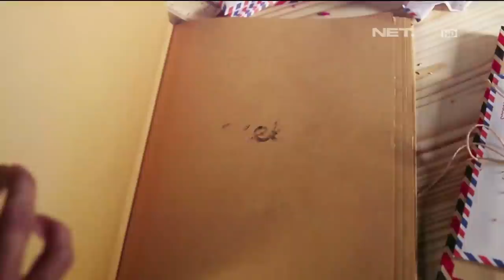MELAMAR Episode 63 - Tri dan Chika (Part 2/3)